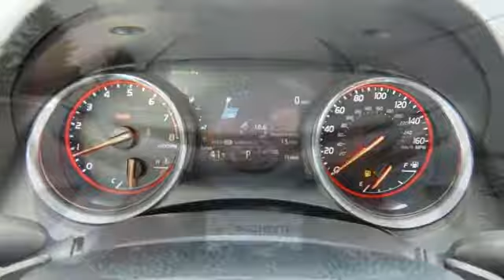New 2018 Toyota Camry Rochester, MN S26398 - SOLD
Year: 2018
Make: Toyota
Model: Camry
Trim: XSE V6
Engine: 3.5L V6 DOHC 24V
Transmission: 8-Speed Automatic
Color: Beige
Interior: Lb30 Cockpit Red
Stock #: S26398
VIN: 4T1BZ1HK9JU012633
2018 Toyota Camry 4D Sedan 3.5L V6 DOHC 24V FWD XSE V6 Pearl Recent Arrival! We look forward to earning your business.

Address:
4365 Canal Place Southeast